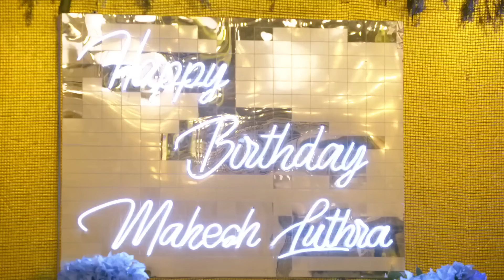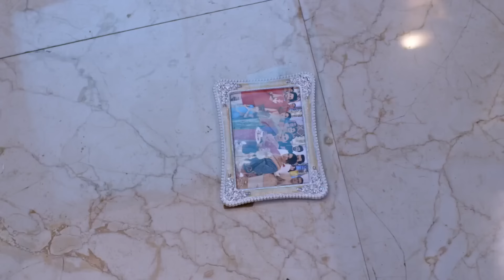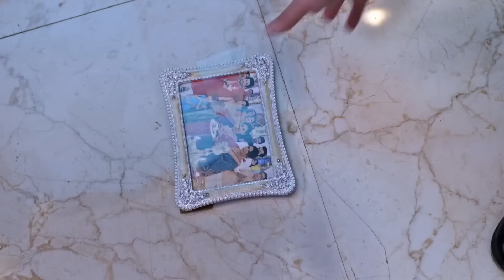Kundali Bhagya - Quick Recap - Zee TV